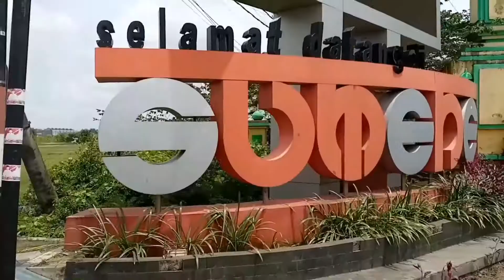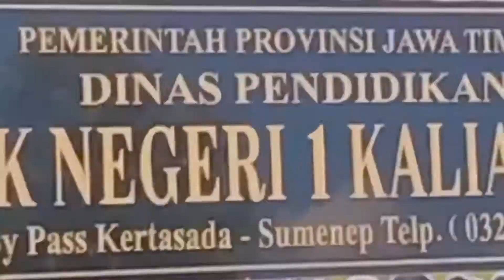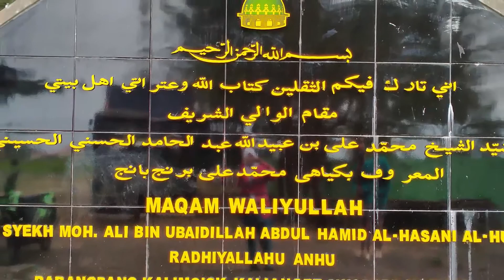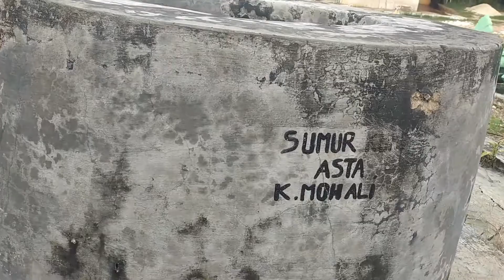WISATA RELIGI ASTA GUMUK || UKK 2021 SITTI AISYAH XII-MM2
Lagu
Pop Tropical House Beat ''Heart'' (by Robodruma)
Artis
Robodruma
Dilisensikan ke YouTube oleh
Vydia (atas nama Independent); Vydia (Music Publishing)